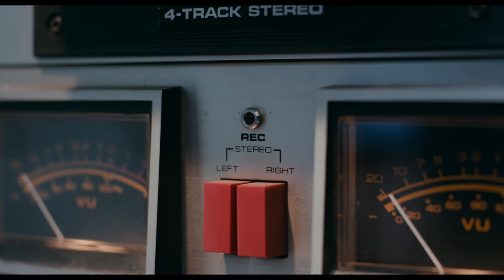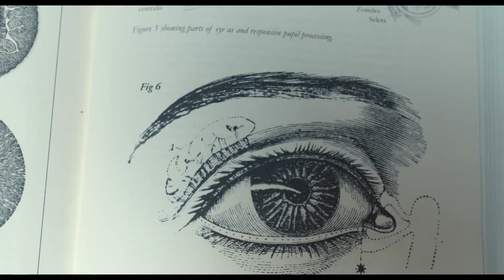Love is Blind - Official Trailer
Synopsis: A funny and irresistible story of a young girl who literally cannot see or hear her mother, even though she is living with her under the same roof. With the help of an eccentric psychiatrist, and a local, accidental hero, our heroine has to grow up, but falls in love and eventually takes hold of her future - despite not being able to see what's right in front of her.

Starring: Shannon Tarbet, Aidan Turner, Benjamin Walker, with Matthew Broderick and Chloë Sevigny